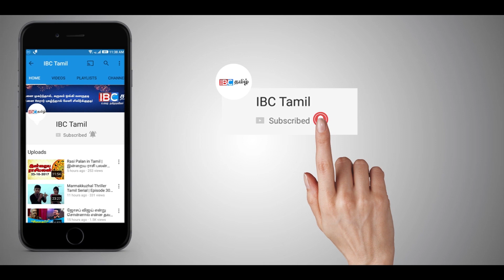அரசியல் குழப்பங்களின் பின்னணியில் வெளிநாடுகளா ரணில் விளக்கம் !!!